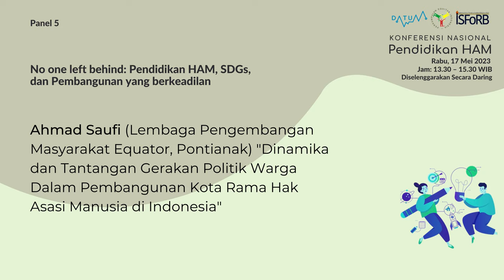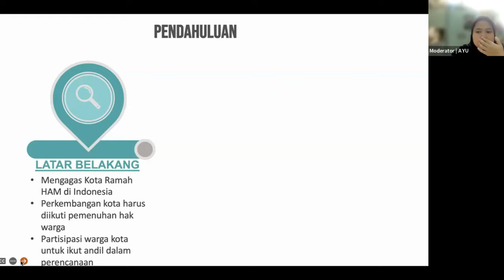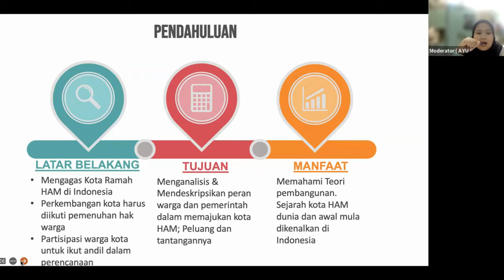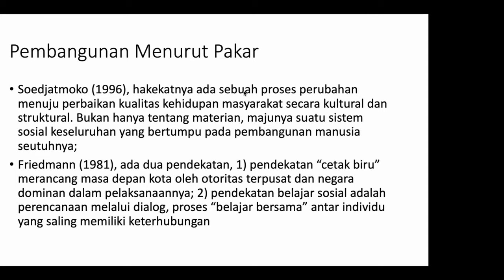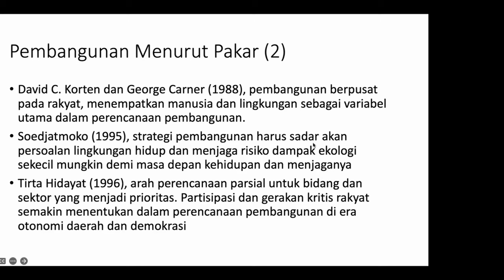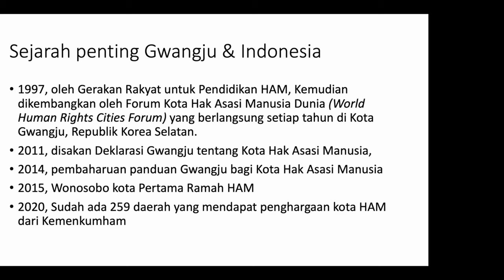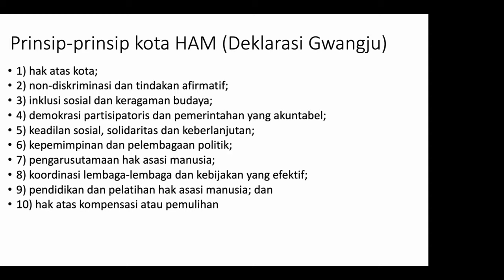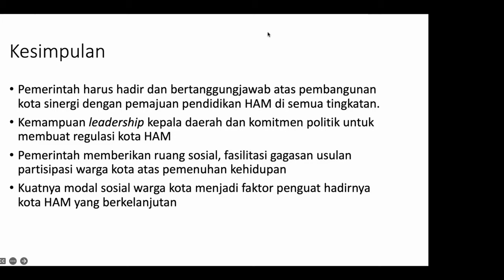Dinamika & Tantangan Gerakan Politik Warga dlm Pembangunan Kota Ramah Hak Asasi Manusia di Indonesia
Presentasi ini disampaikan pada Konferensi Nasional Pendidikan HAM di Panel 5: No one left behind: Pendidikan HAM, SDGs, dan Pembangunan yang berkeadilan. Makalah ini ditulis dan disampaikan oleh Ahmad Saufi (Lembaga Pengembangan Masyarakat Equator, Pontianak) dengan judul  “Dinamika dan Tantangan Gerakan Politik Warga Dalam Pembangunan Kota Ramah Hak Asasi Manusia di Indonesia".